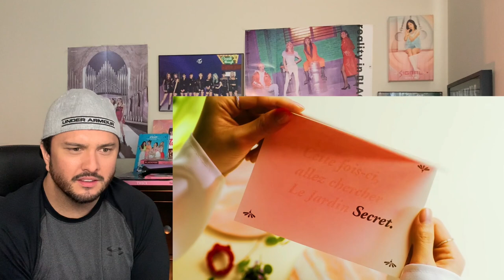RED VELVET - "Would U" MV Reaction! (Beautiful Vocals!)